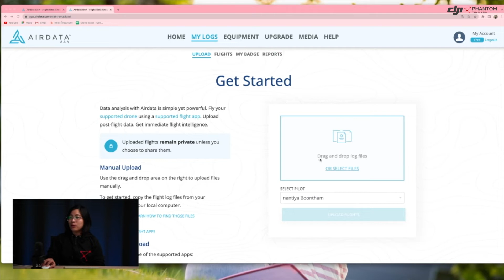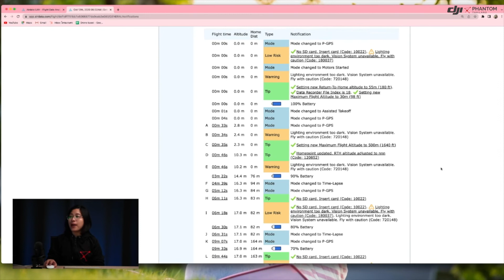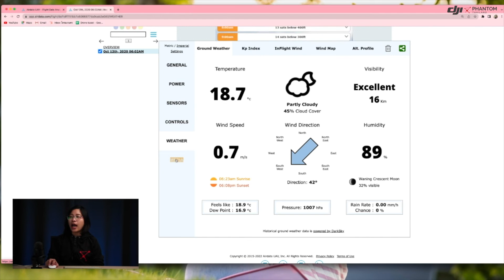DJI Flight Data Download : วิธีการดึง Flight Logs By DJI Phantom Thailand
✨✨DJI Flight Data Download : วิธีการดึง Flight Logs ✨✨✨

Flight Logs จาก APP DJI FLY สามารถดึงออกมาส่งให้ทีมเทคนิคได้ด้วยวิธีเชื่อมจต่อคอมพิวเตอร์ง่ายๆ ดังนี้เลยค่ะ
พบกับเราได้ทั้ง 6 สาขา ยินดีให้บริการครับ
📌DJI @Central World ชั้น 4 โซนลิฟต์แก้ว ข้าง iStudio
📌DJI @Central Westgate ชั้น 2
📌DJI @Megabangna ชั้น 2
📌DJI @สาขาหาดใหญ่ ซอยประกันสังคมหาดใหญ่ เข้าไปจากปากทางประมาณ 75 เมตร
📌DJI Service Center พญาไท @KSL Tower
📌DJI DJI Phantom โดรนเกษตร @โครงการขอนแก่น ออโต้ซิตี้
สอบถามรายละเอียดสินค้าและโปรโมชั่นต่างๆได้ที่